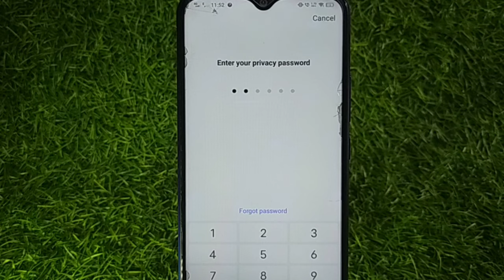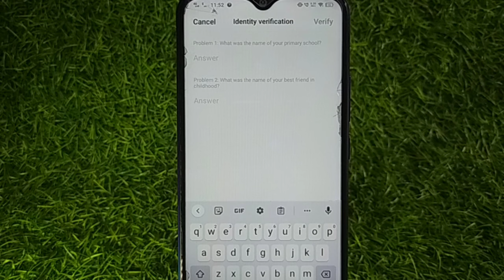App Encryption Forget Password Vivo | App Lock Password Forget | Forget App Lock Kaise Tode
About : Hello Friends is video me apko batane balwa ho, vivo mobile ka password kaise hataye, so dont skip this video.

Cover Topic:
1. App lock password forget
2. forget app lock
3. app encryption forget password vivo
4. privacy password forget
5. vivo privacy password forget
6. oppo privacy password forget
7. privacy lock forget password
8. vivo privacy lock forget password
9. enter your privacy password
10. vivo mobile ka app lock kaise tode
11. oppo mobile ka app lock kaise tode
12. app lock kaise tode vivo
13. vivo app lock remove
14. how to forget app lock in vivo
15. vivo phone ka app lock kaise tode
16. vivo phone ka app lock kaise hatay
17. app lock remove kaise kare
18. vivo app lock remove
19. vivo app lock forget
20. app lock
21. forget privacy and app encryption password in vivo